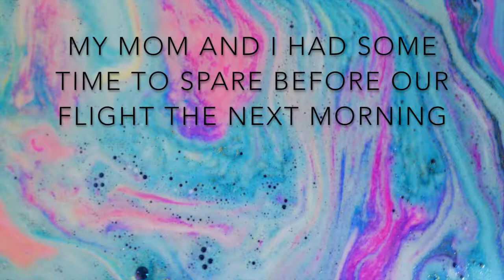DC Vlog | Europe Adventures #2 | Kaela Cottle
THIS VLOG SERIES IS NOT MEANT TO BRAG. I don't want it to some across as if my intent for these videos is to show off or brag about anything at all, I am completely grateful and shocked that we got to go on this trip and it is something I wish everyone had the opportunity to do but flight hopping is one of the privileges of being a dependent of a retired member of the U.S. military.

Stalk n' stuff
(i have more social media but i don't post on them)